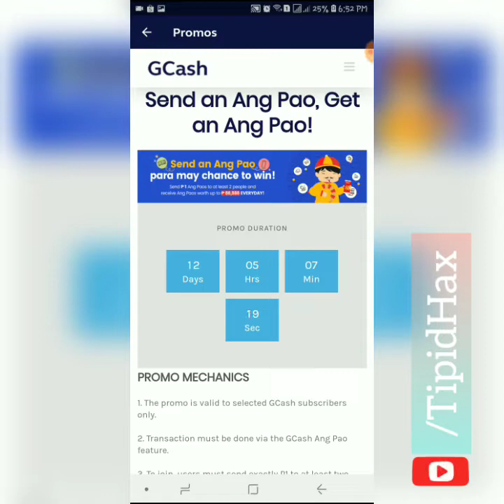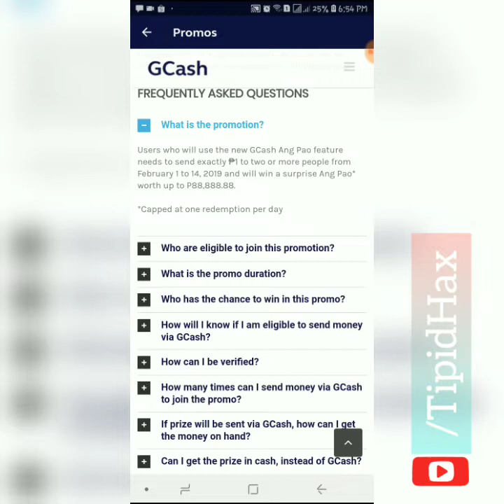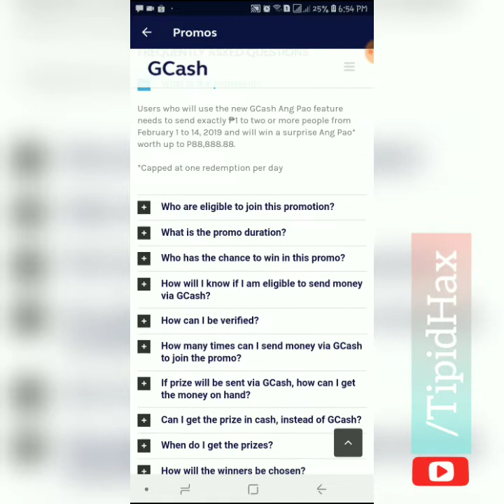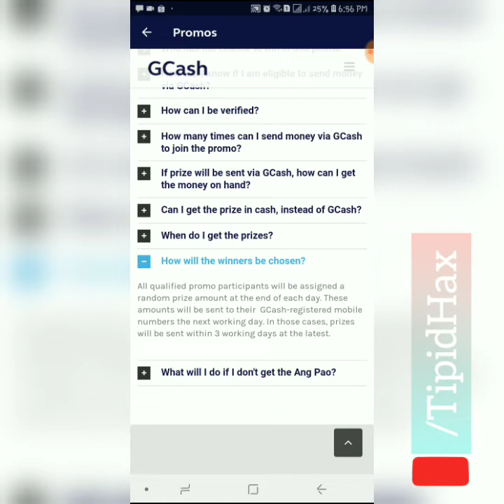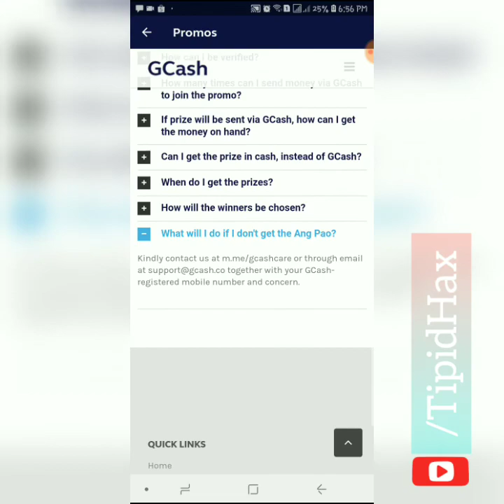FAQs GCash Send Ang Pao chance to win P88,888.00/daily until Feb 14 2019 🤩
GCash Send Ang Pao chance to win P88,888.00/daily until Feb 14 2019 🤩

Promo Duration and Details:
Promo Duration Feb 1 – 14

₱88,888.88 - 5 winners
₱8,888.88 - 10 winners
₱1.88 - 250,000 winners